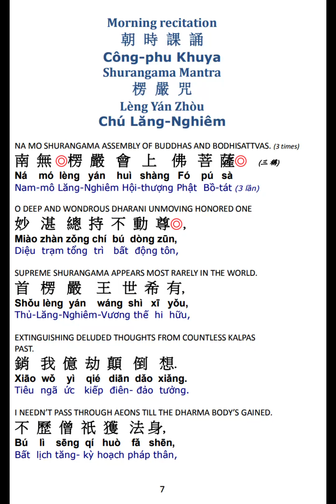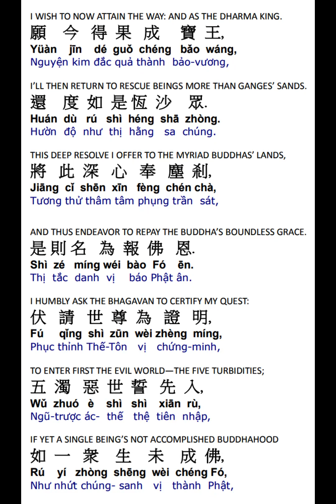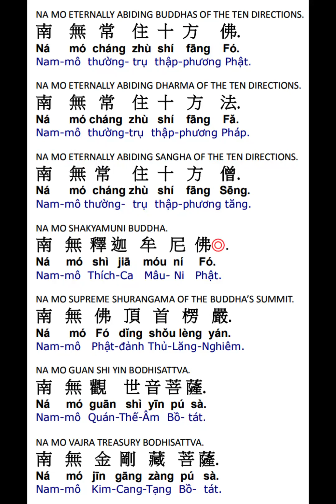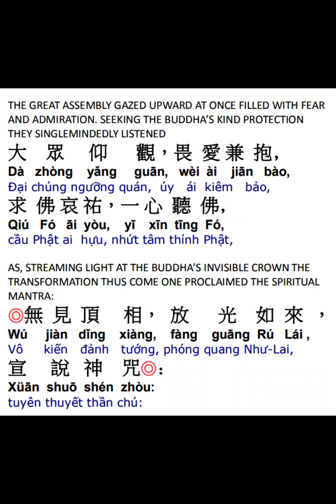楞严咒赞偈颂 Shurangama Mantra Praise